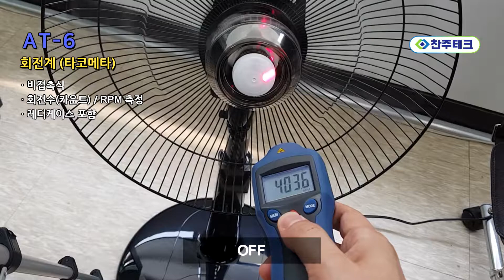타코메타 AT-6 타코미터 RPM 측정기 게이지 회전계 AT6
더자세한 설명은 이곳을 방문해 주세요~
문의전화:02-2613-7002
-측정기전문 찬주테크-